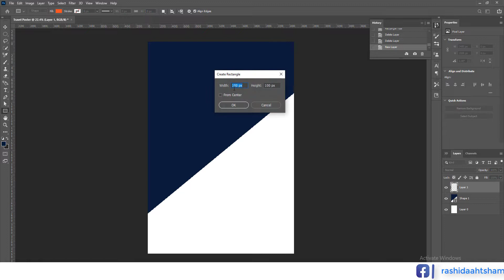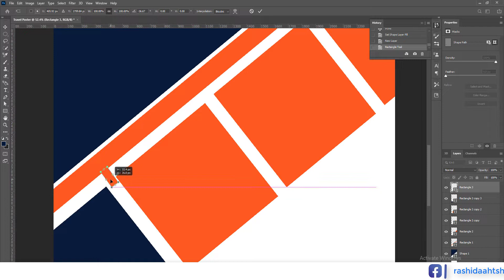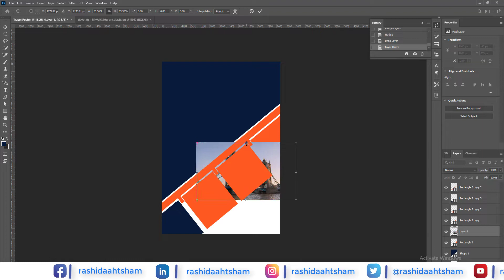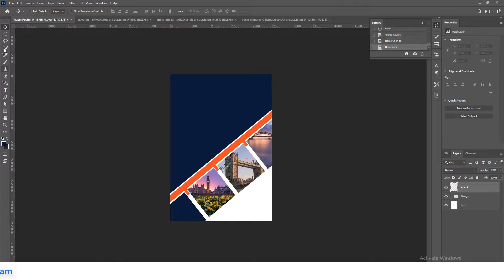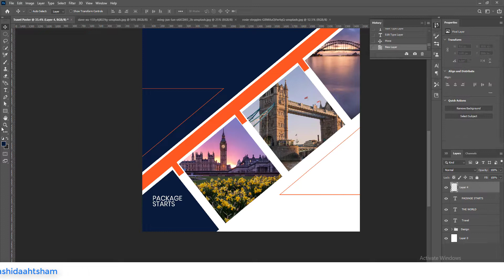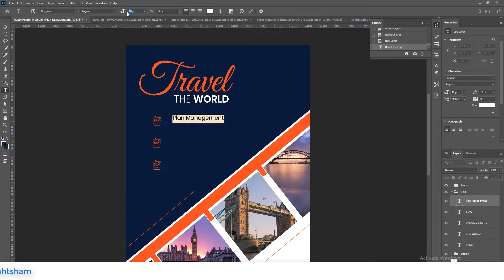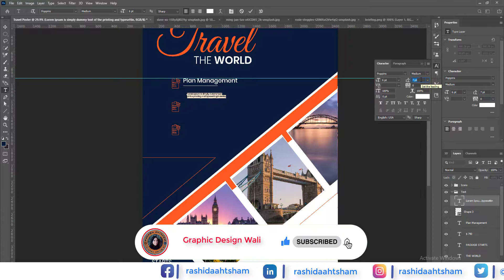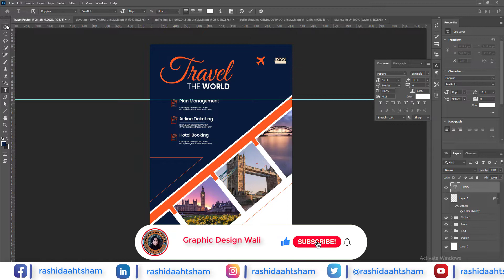Design Travel Industry Poster | Photoshop Tutorials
In this tutorial, I will teach you. How you can Design Travel Industry Poster in Adobe Photoshop for Social Media (Facebook, Instagram, and Twitter platforms). If you have any questions, please don't hesitate to ask questions in Comment Section. If you find this video informative.

Udemy:                                         | Coming Soon... |